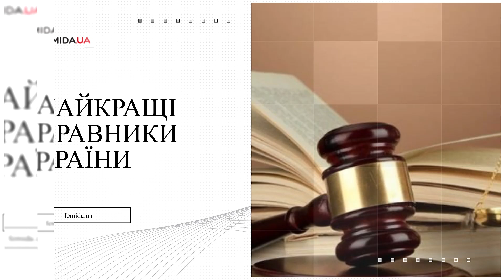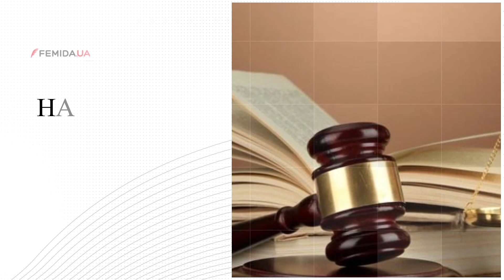«Юридичні новини». Випуск 12. Банкрутство фізичної особи. Гарантії від держави та процедура визнання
За останній час збільшилася кількість випадків, коли фізична особа вдається до процедури банкрутства. Це може бути з різних причин. Що при цьому треба робити, радить Наталія Лісневська, адвокат, заступник Міністра охорони здоров'я України у 2014-15 роках.